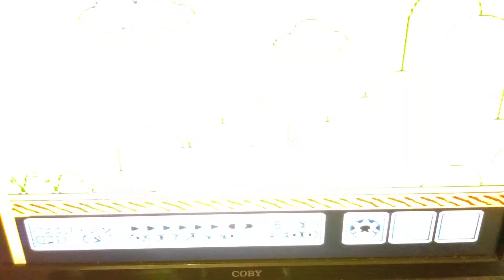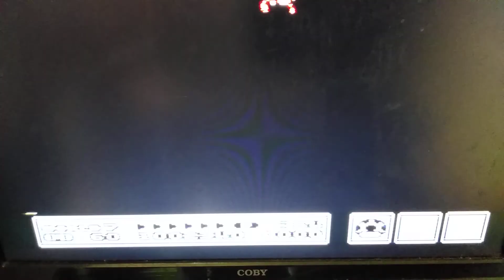Super Mario Bros 3 Gameplay 8_2